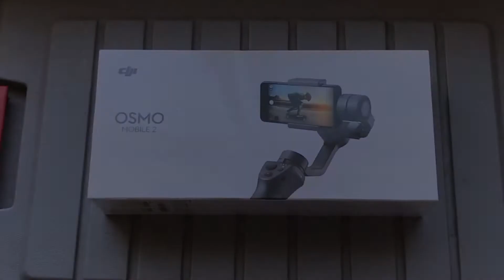Cowboy Action Shooting with DJI OSMO Mobile 2 Gimbal (Featuring Purgatory Smith)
Today's episode features Purgatory Smith filmed with JED iTV's new DJI OSMO Mobile 2 Gimbal.  You can purchase one of your own by following this link to Amazon

Featured Competitor:
Purgatory Smith

Featured Club:
Jefferson State Regulators

Cowboy Action Shooting
Single Action Shooting Society